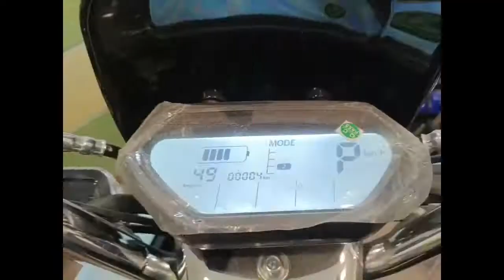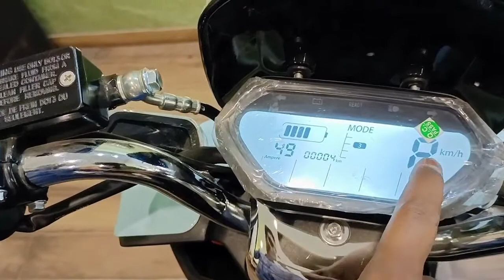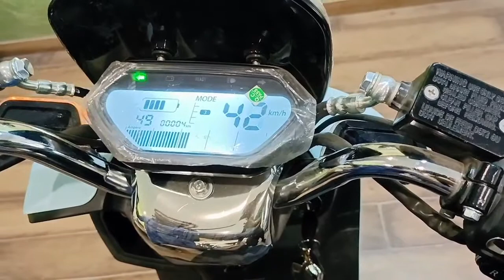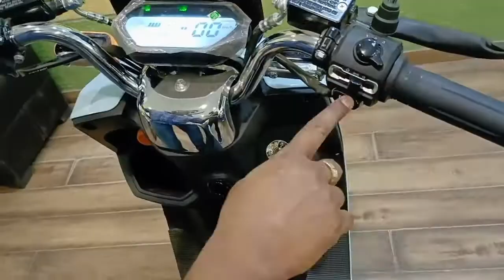🔥Batt:RE One Electric Scooter🛵 Best in Price ,Range, Design and Features With All Modern Technology🎁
Showroom -
Purple Connect
B6 Kalkaji
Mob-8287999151